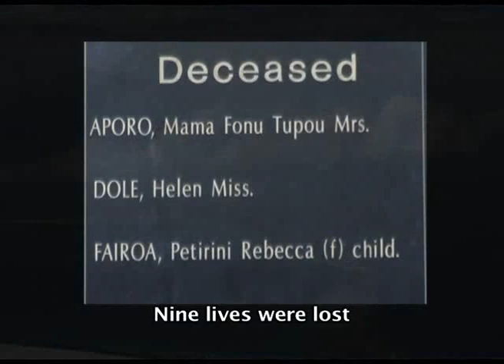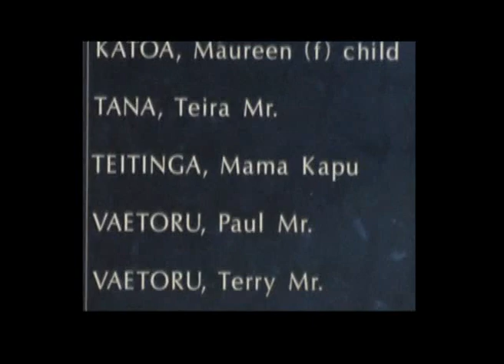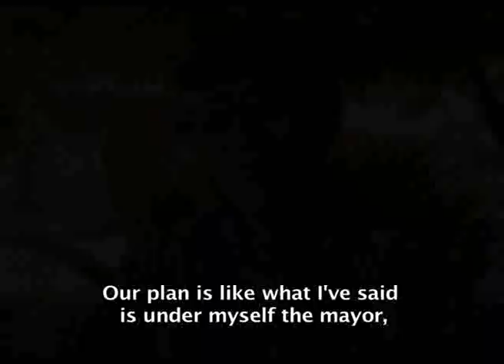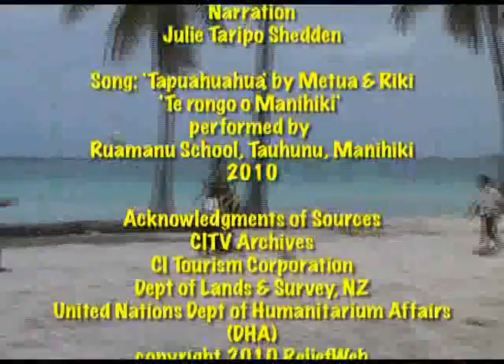Huriia Martin Subtitles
Documentary of the  Cyclone Martin event that struck the island of Manihiki in 1997.